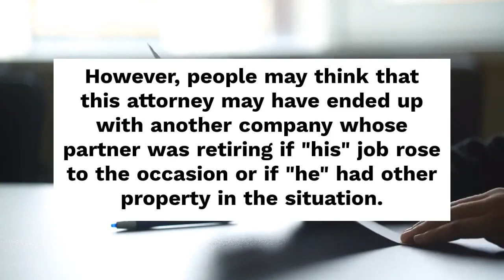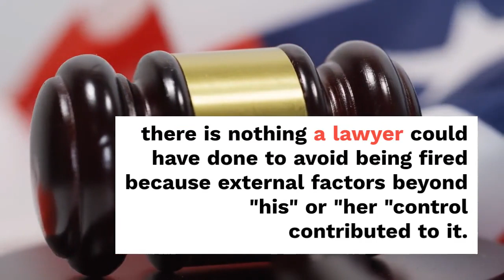Attorneys Face Unfair - In addition clients often choose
In addition, clients often choose to work with a variety of legal advisors, which may mean that firms must exclude attorneys who have worked on matters that are no longer handled by a law firm. Fired attorneys face unfair prejudice and those fired by companies deserve kindness and understanding because they are likely to go through a difficult period in their lives.